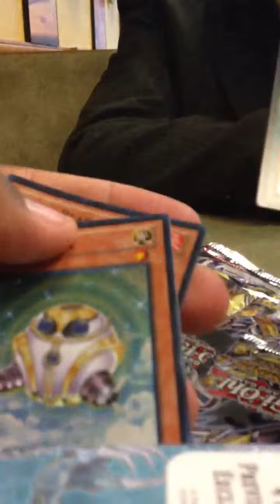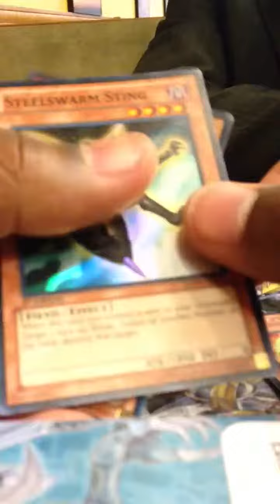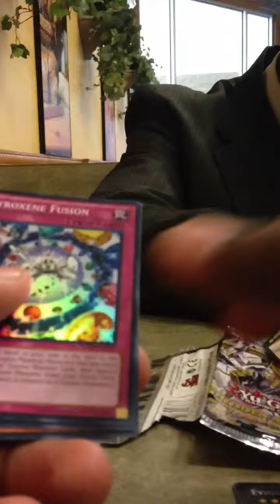Hidden Arsenal 6 Quad Pack Opening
At subway which is inside Walmart opening up some stuff. On the next 1 I'm opening a Yusei Tin.
I'm also thinking about making a gem knight and steelswarm deck now.

Everything is for trade/sell except Evigishiki Merrowgeist, steelswarm and gem-k. stuff.